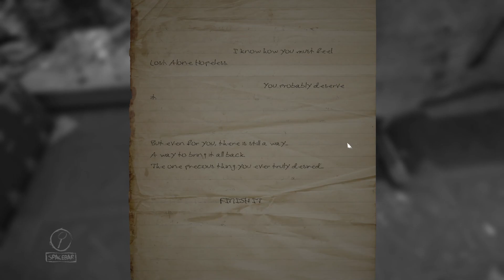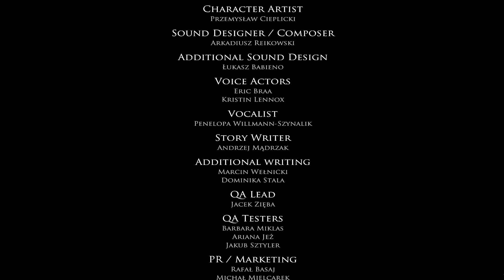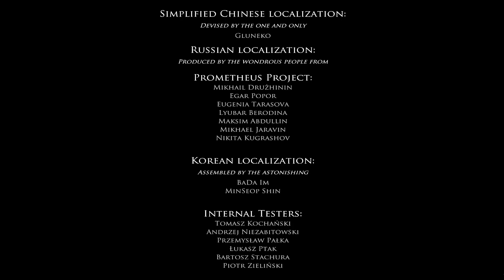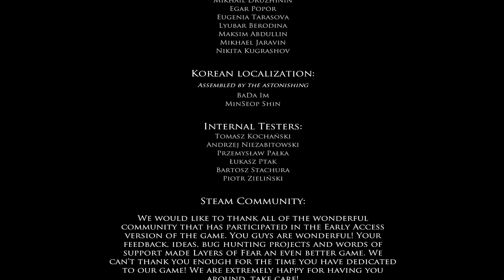Part 8 - Finale | Layers of Fear (PC) | Longplay - No Commentary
This is a full playthrough of Layers of Fear. Layers of Fear is an atmospheric horror game that messes with the player's expectations in creative ways to depict the psychological deterioration experienced by the protagonist. This playthrough does not feature commentary.